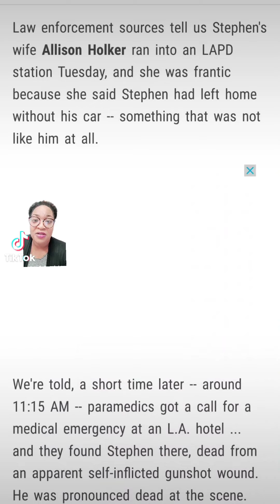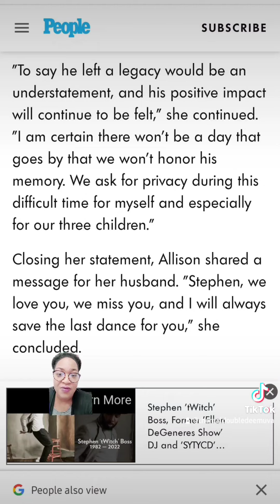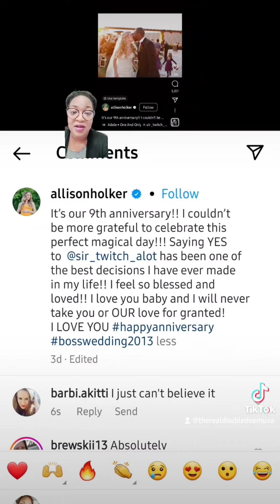DJ Stephen ‘Twitch’ Boss has passed away at 40. He leaves behind a wife and 3 children.